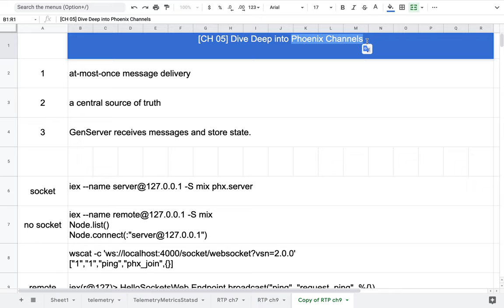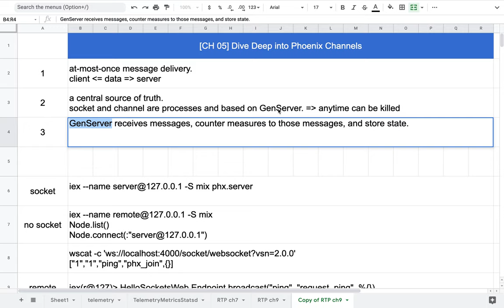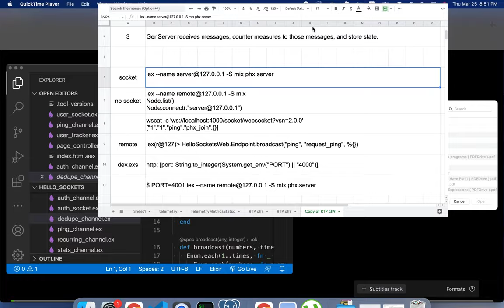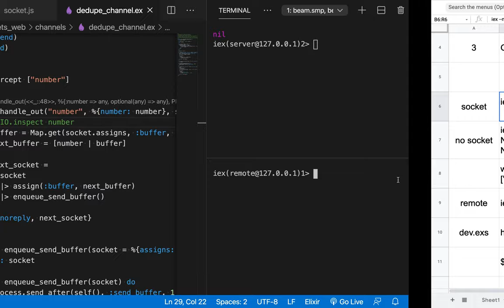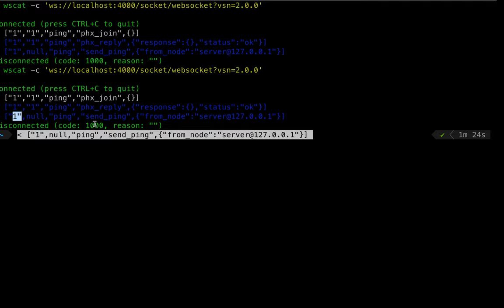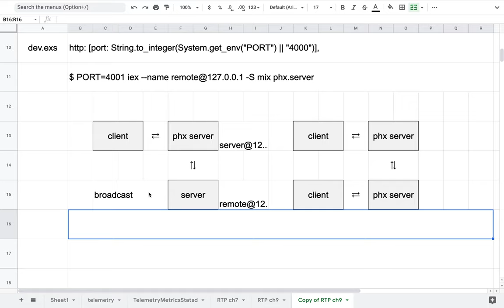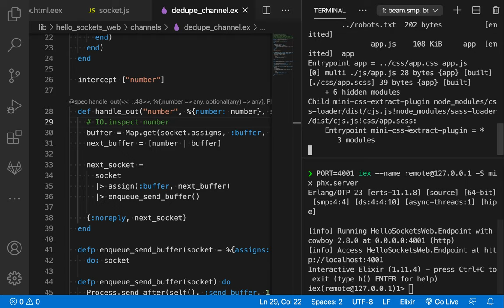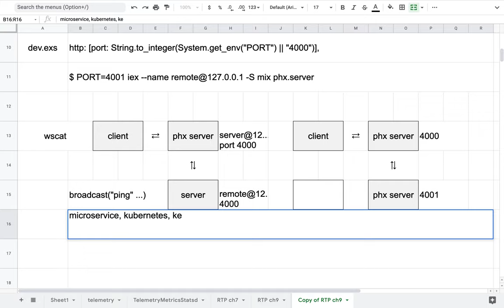[RTK] 010 - CH 05. Dive Deep into Phoenix Channels(1/3)